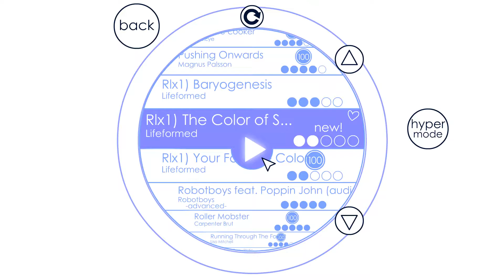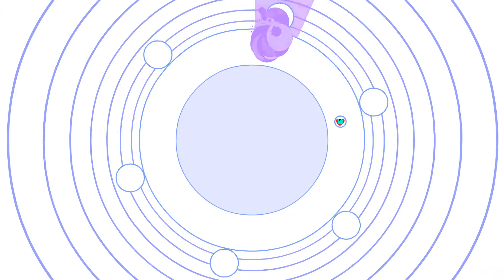Soundodger+ The Color of Space (Custom level 100% + Heart)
From Frozec's Relax Pack
Song: The Color of Space by Lifeformed